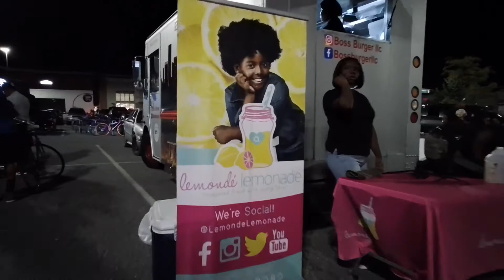BLM night ride